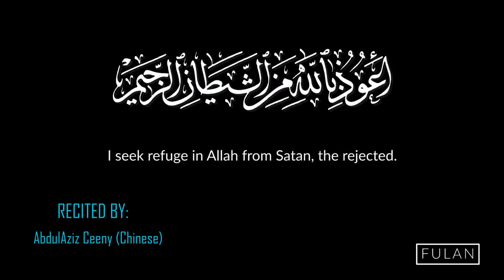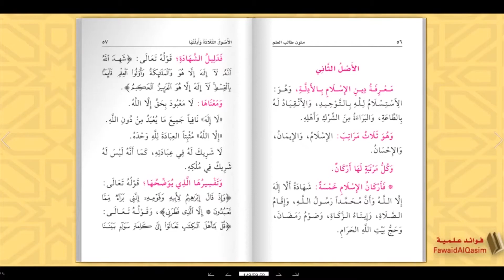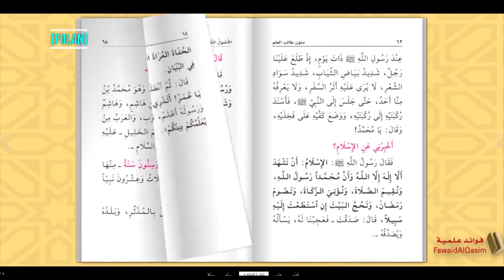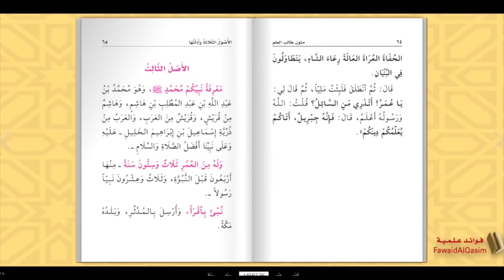Het memoriseren van de 3 fundamenten 5/6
Memorize Al Usool Ath Thalatha   Part 5    الأصول الثلاثة وأدلتها

Dit boek geeft de 3 fundamenten van de religie weer. Namelijk de 3 vragen die worden gesteld in het graf:
Wie is jouw Heer?
Wat is jouw Religie?
Wie is jouw Profeet?
Iedereen zal antwoord moeten geven op deze 3 vragen als hij in het graf komt te liggen. Dus het is een fundamentele kennis die wij allen dienen te hebben!